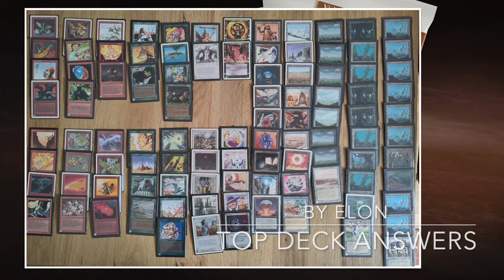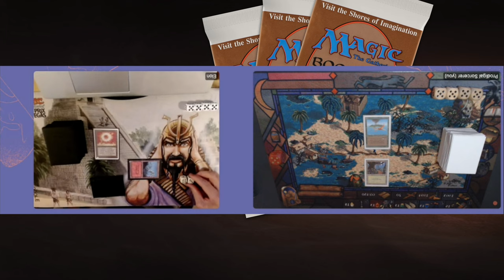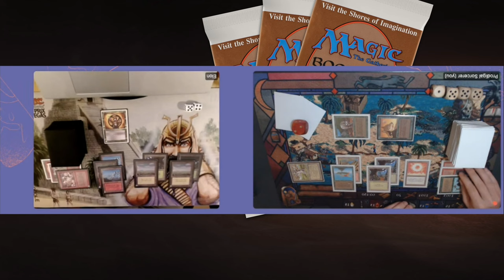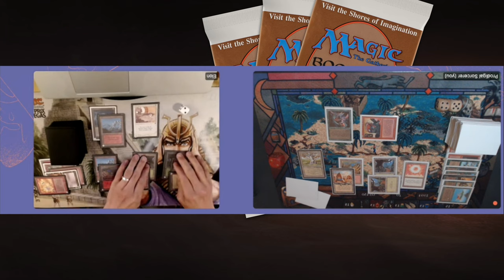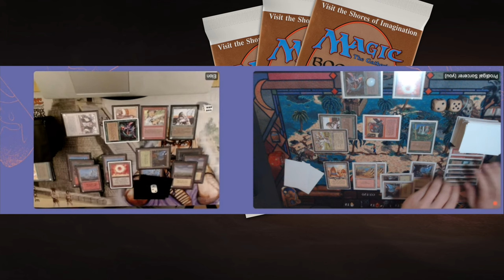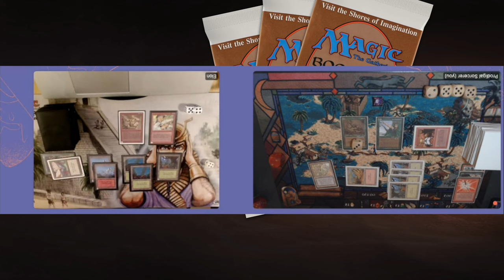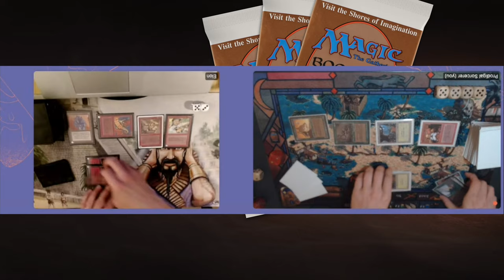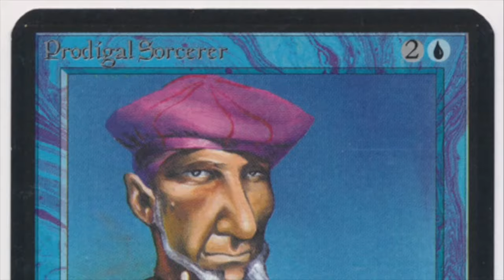WRG Palladia-Mors vs Red/Green Aggro, Ep5. Canadian Highlander MTG 93/94 magicthegathering 746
It's a miracle, I have reached the top 16 of the MtG 93/94 Highlander tournament. In this match, I'm playing against Elon and his White, Red and Green deck that's full of powerful creatures, artifacts and spells that can have a game deciding impact on the board. I really wonder if my weenie army of red and green creatures can take it?

Decks: White/Red/Green Top Deck Answers vs Red/Green Tuknir
Players: Elon vs Timmy

00:00 MTG 93/94
02:24 White/Red/Green
06:35 Red/Green

09:55 MTG Games

Canadian Highlander 93/94 Rules
All decks need to consist our of a 100 cards or more. There can only be one of each card (singleton) except for the basic lands. The legal sets are; ABU, Arabian Nights, Antiquities, Legends, The Dark, Fallen Empires and the Harper Prism promo cards. You can play with re-prints as long as they have the same art and same frame. For more rules information check out the tournament